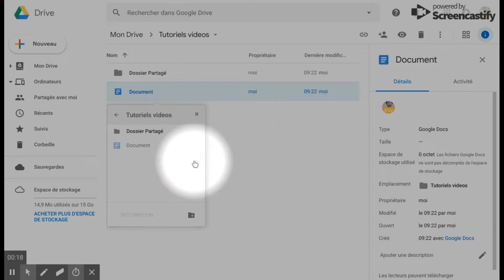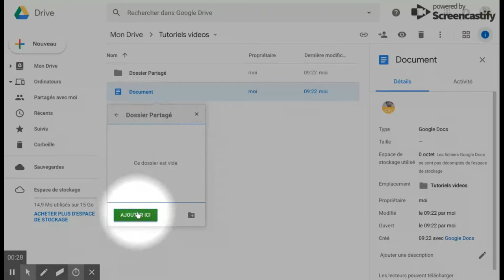Organiser un même document dans plusieurs dossiers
L'astuce pour déplacer (ou ajouter) un même document dans  plusieurs dossiers différents. Très pratique quand on collabore sur plusieurs projets dont certains documents sont communs.